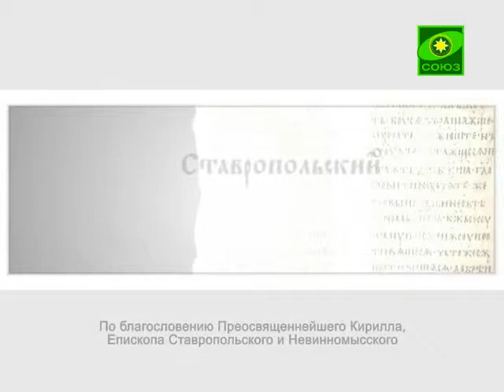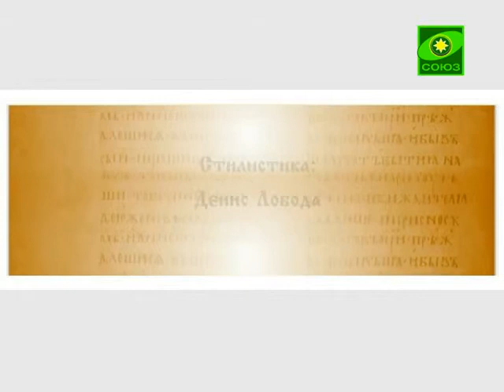Гнев и злопамятность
Благовест (Ставрополь). Выпуск от 11 декабря